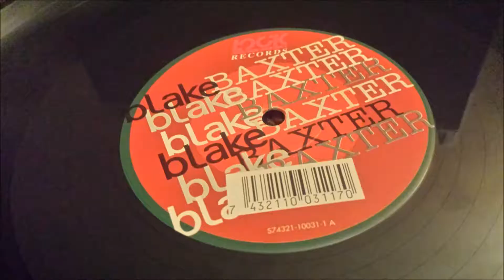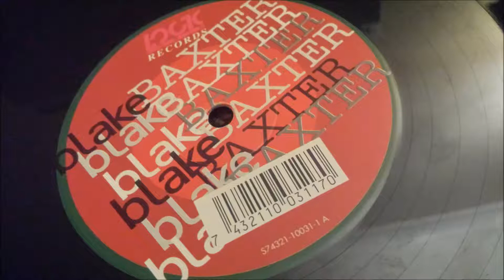Blake Baxter - One More Time (Original Mix/Logic Edit)